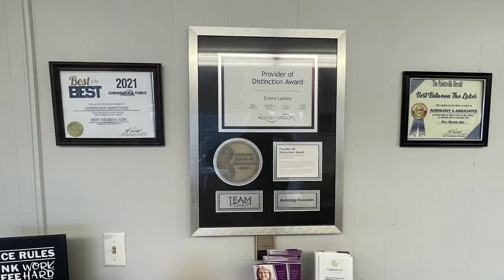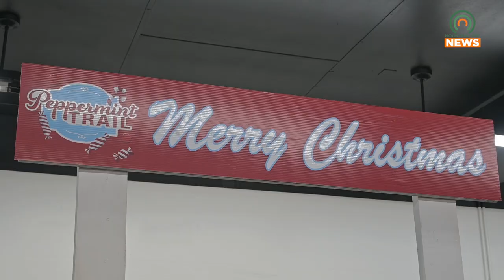Peppermint Trail Encourages Local Shopping Across the State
The City of Pikeville's Main Street Program has joined the first statewide Peppermint Trail.